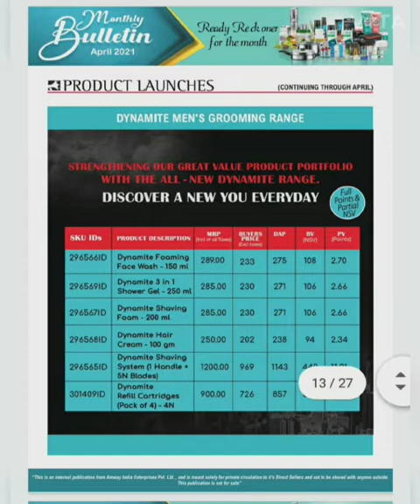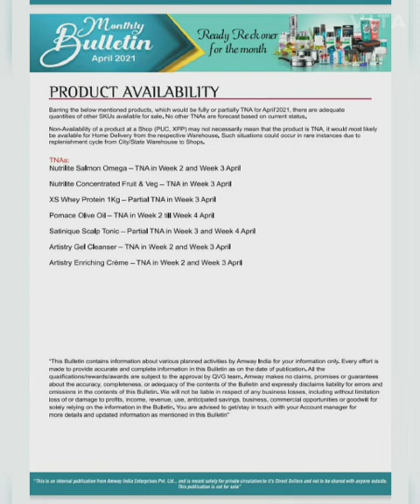Amway April 2021 Offer